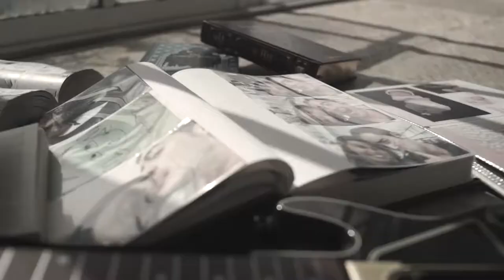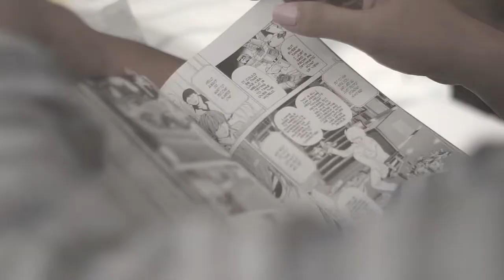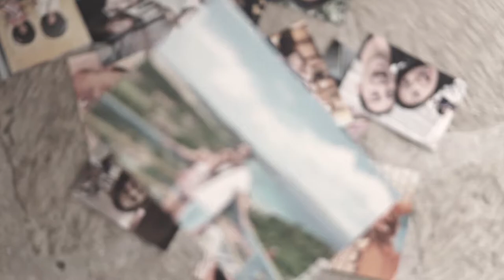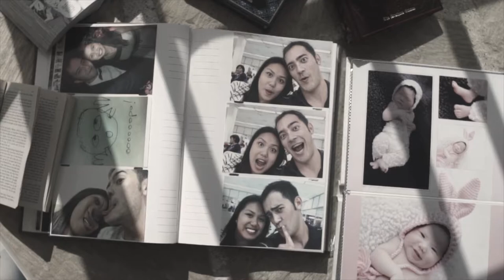James and Chezca - Pre-wedding video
Please enjoy our pre-wedding video :) Thanks to Meraki Cinema, filmed in Tagaytay